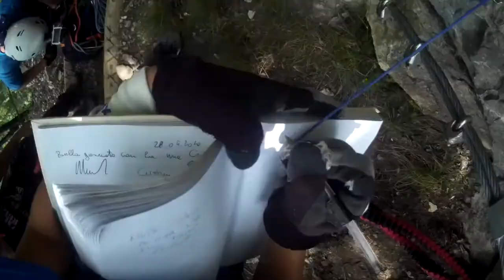Ferrata Signora delle acque - Rio Ruzza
Era da tempo che pensavamo di fare questa ferrata. Così il 29 giugno, un sabato, siamo partiti organizzando la giornata in due momenti: il primo, percorre la ferrata; il secondo, fare il bagno al lago di Tenno a pochi km di distanza. La ferrata è molto suggestiva e di media difficoltà, infatti Federico ha dovuto scorrere una signora che a metà percorso non ce la faceva più. A causa del tempo, non abbiamo potuto neppure fare il bagno. Insomma, non è andata tutto secondo i piani!

🎵 Track Info:

Title: Moments by Sarah Jansen